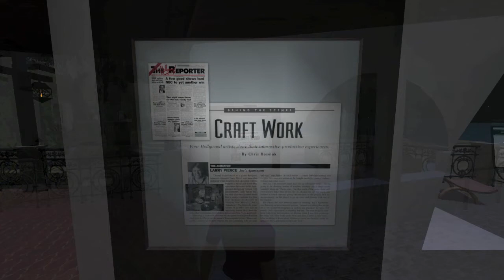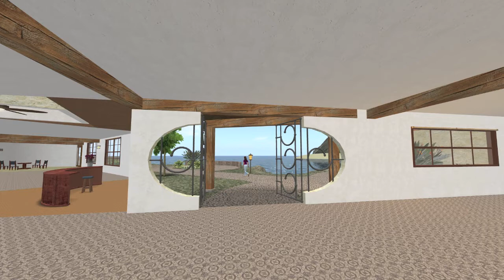Serenity Island Sim - Main Island and Sky City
Visual tour of Serenity Island sim: art gallery with Lili Lakich neon art, city in the sky with space gallery featuring Mars and the Sun, planetarium, education and meeting center, cabin in the rain, meditative hilltop retreat, abstract neon park plus views of the island, all set to original music.